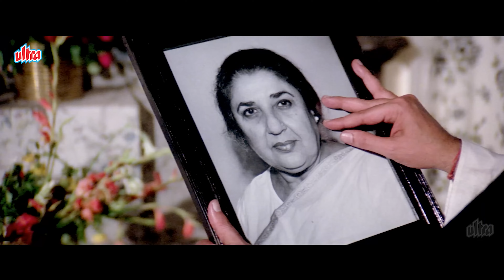Swarg Climax Scene : Malik Ko Mandir Mein Khana Magte Dekhkar Govinda Huye Shock